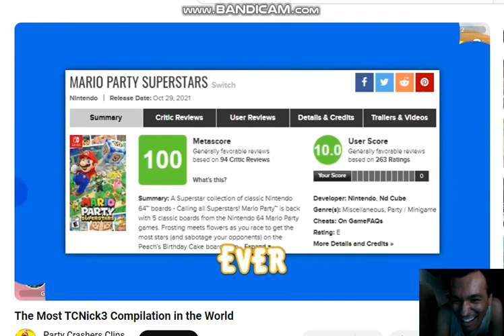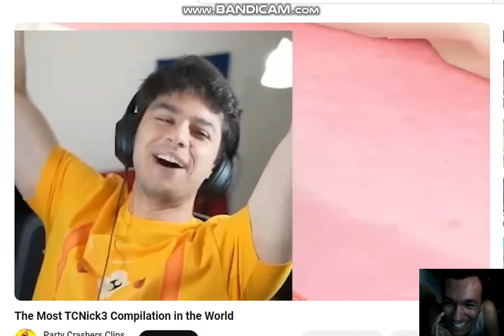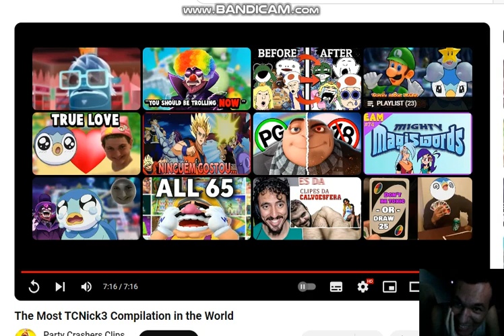So Simple XD! Matheus Reacts To The Most TCNick3 Compilation in the World